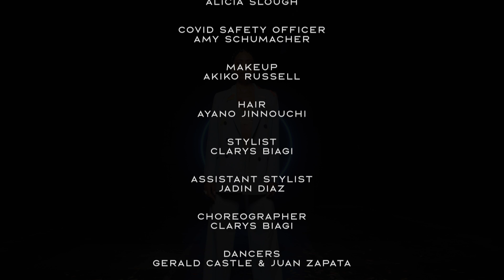Amy Correa Bell - Anyways (Official Music Video) Directed by Valentina Vee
Welcome to the exclusive preview of Anyways by Amy Correa Bell!  This video represents a milestone for Amy as she moves from her previous outings into a more mature and introspective look into romantic relationships and the emotional ups and downs lovers encounter.  This particular video showcases hot new director Valentina Vee as Head of Production in this one-off collaboration with Adobe and an all female crew!

Amy is currently working on her first solo album after a previous solo EP release “Amy818” and this single marks a turning point in her career as we are treated to the heavy retro synth production of LA-based duo Beat Ventriloquists.  We look forward to her newest work, and if this is a sign of what’s to come, we are in for something great!

Thank YOU @valentinavee
🎥Special Thanks to @parkerjwright
For The BTS and Director &Editor Valentina Vee
Much LOVE to 🎬🕺🏽👯‍♀️💃🏽
Love Interest/ Actor @evangomez_
Produced By @liz_maupin
ColorCorrect - Alicia Slough
COVID Safety Officer: @amyschumacherofficial
Much LOVE to.
Music Producers @beatventriloquists
Songwriter @CalebJermaine
Recording @237musicgroup
Mix @soundmindindustries
Master @Nikhilprakash